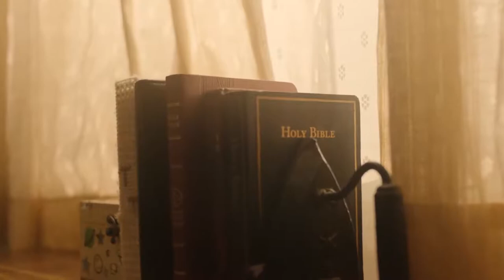Snares of the Devil : Episode 2